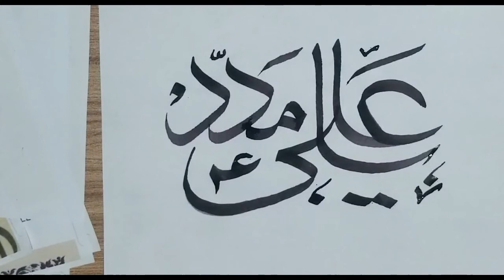How to Write Ya Ali Madad - How to Write Ya Ali Maded - Writing Ya Ali Madad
calligraphy 2020 how to write ‘’ya ali madad/ یا علی مدد’’ in arabic modern calligraphy…❤.

ya ali madad|how to make ya ali madad|the world of art.

how to write resignation email sample · how to write ya ali madad in urdu · how to play bridge for dummies · how to write research paper examples. how to write ya ali maded - ya ali madad kehna jaiz hai ya nahi new manqbat 2017 · shadman farsi manqbat · shadman farsi and urdu manqbat · ya ali ya ali haider haider manqbat · ya ali ya ali haider haider · ya ali ya ali.

how to write ‘’ya ali madad/ یا علی مدد’’ in arabic modern calligraphy…..